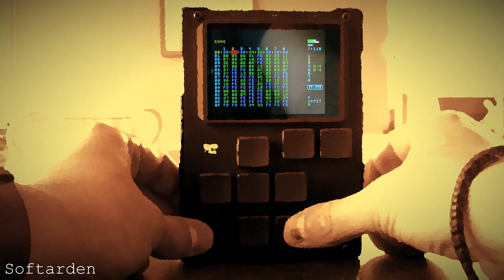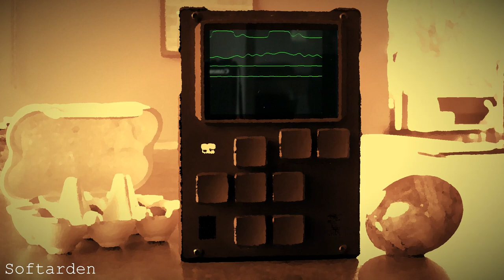M8 Dirtywave Tracker - Track May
Just a track on the M8...